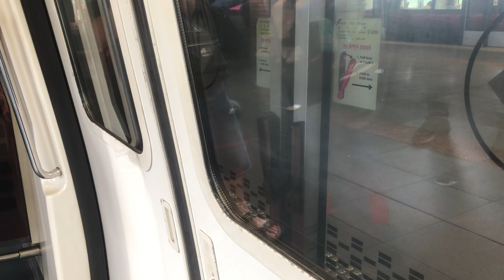SMRT KNS C751B 331/332 Ride from NS4 CCK- NS9/TE2 Woodlands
Filmed on 2 Sep 2021
Train: C751B
Set: 331/332
Ride: CCK- Woodlands
Idk who is favourite rep is this? But just caught this.